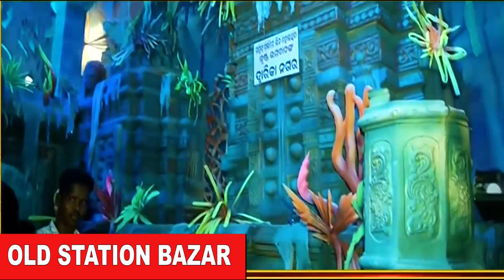BHUBANESWAR DURGA PUJA 2023|PUJA PENDAL OF BHUBANESWAR | BHUBANESWAR DASHERA